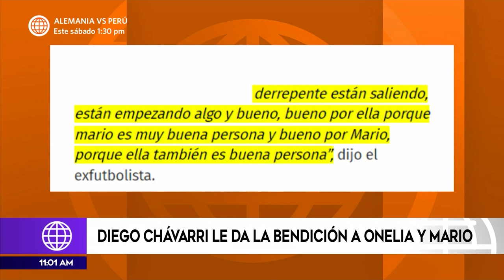Diego Chávarri habla del beso entre su ex Onelia Molina y Mario Irivarren | Más Espectáculos (HOY)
¡EL EX!
😱Tras el beso apasionado entre Mario Irivarren y Onelia Molina, Diego Chávarri opinó sobre la supuesta parejita que se está formando en EEG.🤔